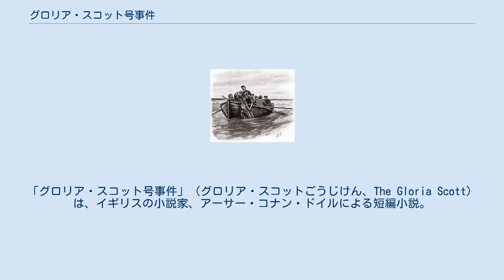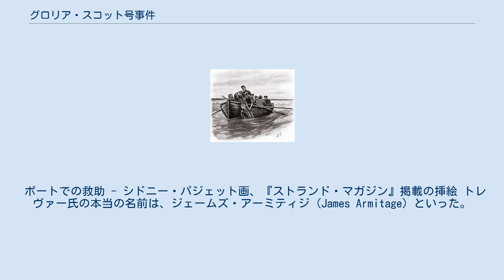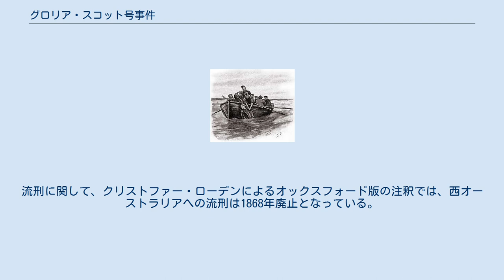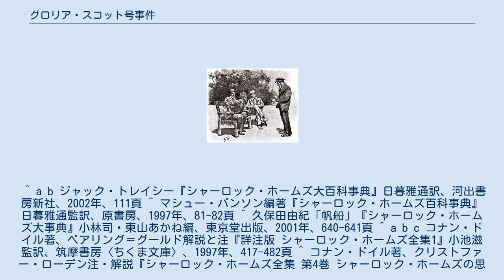グロリア・スコット号事件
「グロリア・スコット号事件」（グロリア・スコットごうじけん、The Gloria Scott）は、イギリスの小説家、アーサー・コナン・ドイルによる短編小説。
シャーロック・ホームズシリーズの一つで、56ある短編小説のうち17番目に発表された作品である。
イギリスの『ストランド・マガジン』1893年4月号、アメリカの『ハーパーズ・ウィークリー』1893年4月15日号に発表。
同年発行の第2短編集『シャーロック・ホームズの思い出』(The Memoirs of Sherlock Holmes) に収録された。
 シャーロック・ホームズが大学在籍中に手掛けた最初の事件で、探偵を職業とするきっかけになった事件として特筆される。
ホームズがワトスンに話して聞かせる形式を取り、冒頭以外はホームズの一人称で語られている。
訳者により「グロリア・スコット号」「〈グロリア・スコット〉号の悲劇」などの邦題も使用される。
 大学時代のホームズ、トレヴァー父子、来訪したハドスン - シドニー・パジェット画、『ストランド・マガジン』掲載の挿絵 伝記作家で医師のジョン・H・ワトスンは、ベーカー街221Bで共同生活を送る友人の私立諮問探偵シャーロック・ホームズが、なぜ犯罪捜査に関わるようになったのか、以前より興味を持っていた。
 ある冬の夜、ホームズはワトスンに走り書きの短いメモを見せる。
メモの内容は意味不明なもので、ワトスンはさすがに首をひねる。
ホームズは、このメモを読んだ人物が恐怖に襲われ死んでしまったこと、そして自分が初めて解決した事件に関わるものであることを明かし、事件について語り出す。
 事件が起こったのは、ホームズの学生時代である。
ホームズが大学にいた2年間でつくった唯一の友人は、ヴィクター・トレヴァーといった。
二人は、ヴィクターの飼犬がホームズの足首に噛み付いた事がきっかけで知り合う。
ヴィクターがホームズを見舞ううち、親友になったのだった。
 大学が休みの間、ホームズはヴィクターからノーフォークにある父親の屋敷へと招待される。
ヴィクターの父親（以降トレヴァー氏）は地主で、治安判事も務めている人物だった。
屋敷での夕食時、話題がホームズの特技である推理におよぶ。
トレヴァー氏から、自分について推理するよう促されたホームズは、最近身の危険を感じていたこと、若き日に鉱業に関わった経験があること、ボクシングをやっていたこと、ニュージーランドや日本へ行った経験のあることなどを推理し的中させてみせる。
続いて、肘の薄らいだ刺青を根拠に、“かつて「J・A」という人物と非常に親しかったが、後には何とか相手の事を忘れようとしたのではないか”と指摘すると、驚愕したトレヴァー氏は発作を起こして倒れてしまった。
 発作から回復したトレヴァー氏は、過去には触れたくない素振りを見せる。
そして、実在の探偵も空想の探偵もホームズには到底及ばないと絶賛し、これを一生の仕事にするよう勧める。
このトレヴァー氏の言葉こそが、ホームズが探偵を職業とするきっかけになったのだった。
 ホームズがロンドンへ帰る前日、屋敷にハドスンという船乗りが訪ねてくる。
横柄な態度のハドスンにホームズは不快になるが、トレヴァー氏は昔の知り合いだからと弁護し、ハドスンに食事も仕事も提供してやるという。
 7週間後、ロンドンに戻って有機化学の実験をしていたホームズのもとに、ヴィクターから助けを求める電報が届く。
駆けつけたホームズに、駅まで迎えに来たヴィクターは父親が危篤であることを話す。
昨日届いた手紙を読み、脳卒中の発作を起こしてしまったのだという。
 ヴィクターの話では、ハドスンは屋敷の執事となり、傍若無人に振舞っていたらしい。
トレヴァー氏はハドスンの言いなりで、それに我慢ならないヴィクターは、ある時ハドスンを部屋の外へ叩き出す。
機嫌を損ねたハドスンは、次はベドーズという人物のもとへ行くといって屋敷を去る。
ハドスンに出て行かれたトレヴァー氏は、ひどく動揺してしまった。
 屋敷に到着したホームズとヴィクターは、今際の際には間に合わなかった。
トレヴァー氏が遺言を残して息をひきとった事を知らされる。
発作で倒れるきっかけとなった手紙の中身、走り書きのメモを見たホームズは、それが暗号であることを見抜き、解読に成功する。
ベドーズが差出人と思われるその内容は、「ハドスンが全てを暴露した、もうお終いだ。君の命も危ないから逃亡しろ」というものであった。
二人は...